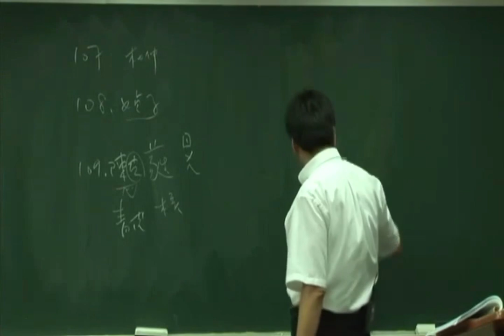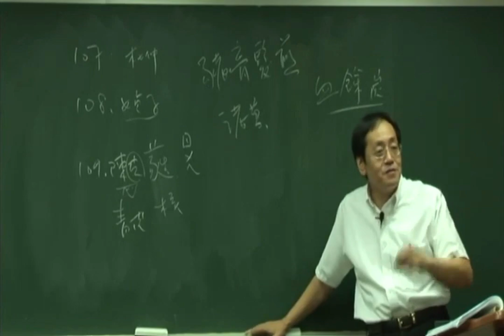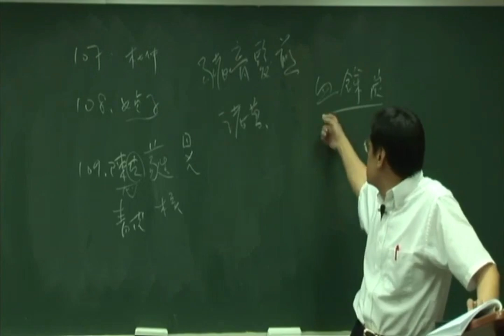倪海厦《神农本草经》细分版： 112发髲、头发